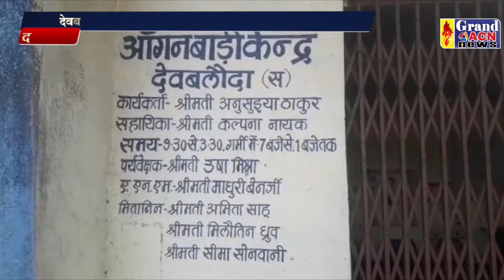बालिका दिवस देवबलोदा चरोदा Shailendra Khare